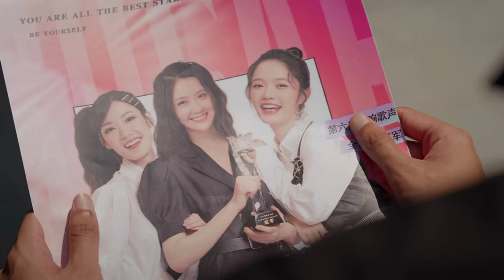ஹெய் குண்டசி மாமன பாரு டீ / Episode 1 / Web series factory / Tamil Dubbed / Tamil